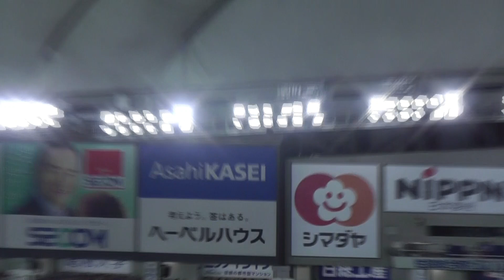【全球ハイライト】吉田正尚、ホームランダービー振り返り！！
飛ばし過ぎの男吉田正尚。
東京ドームでのホームランダービー、全球振り返ります！！！

※手ブレ注意です。
本チャンネルではプロ野球速報・野球雑談・ゲーム実況（プロスピA）を行なっていきます。
まとめサイトの運営・コラムの執筆も行なっております。ぜひそちらもチェックお願いします。